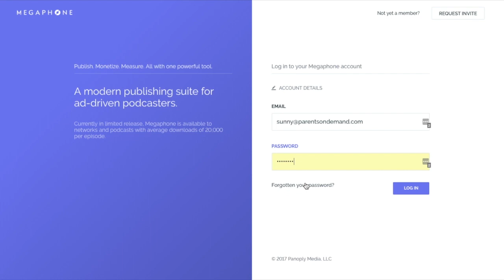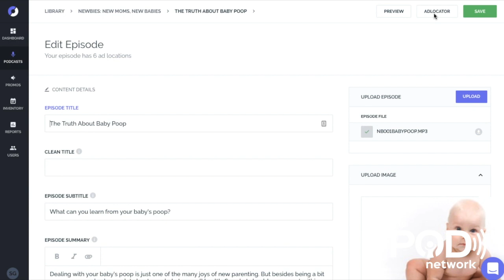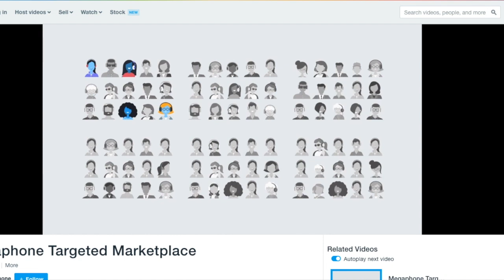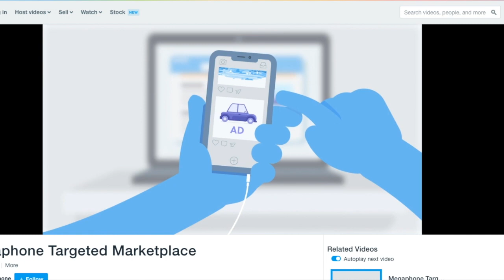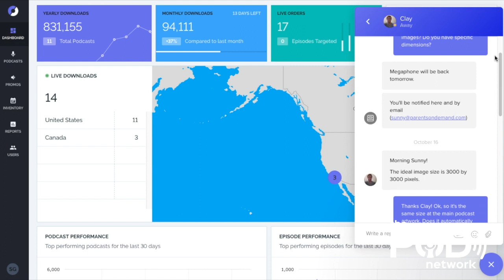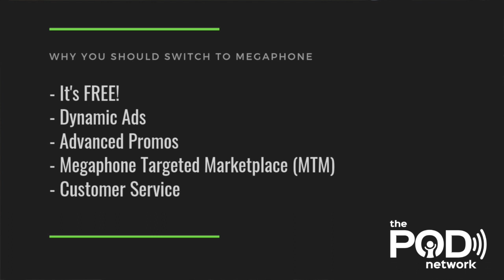Why Podcasters Should Use Megaphone | Independent Podcast Network 🎙 Podcasting. Simplified.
Megaphone is a forward-thinking game changer when it comes to podcast hosting and advertising. Learn why our network recommends it for podcasters.

Our preferred podcast host provider for dynamic insertion is Megaphone. We've been grandfathered into their program, so we get a great deal that we're passing along to you. To get started, complete this quick online form, and we'll be in touch shortly.

Independent Podcast Network. Free Your Podcast

🎙️ Are you planning to start a podcast? Check out the other videos in this series! There are more than 35 videos to teach you everything you need to know about launching your podcast. And it's completely free!

😁 Ready to make money with your podcast? We'd love to partner with you! We'll format your podcast for digital ads and find the advertisers. We can even sell more than just podcast ads!